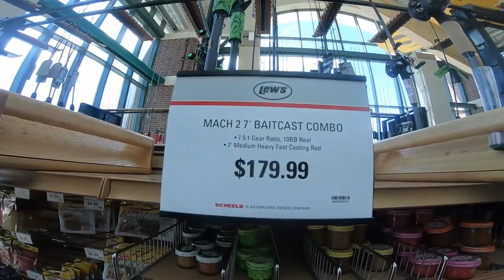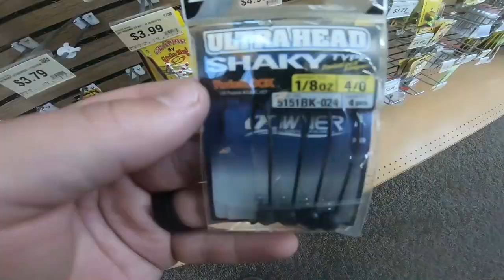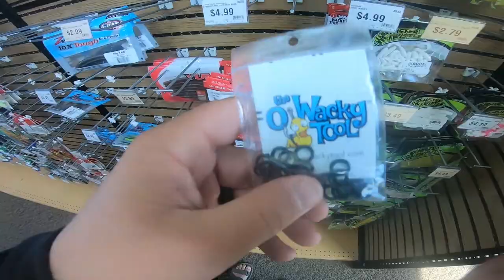Fly Fishing Guide Learns How to Fish Conventional Gear?!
Alright guys, I've been waiting to post this one haha. I've been having a ton of fun fishing conventional gear for bass, and want to share some of the videos I've been shooting. Let's hope you guys can handle me doing something other than fly fishing haha! Shoutout to my buddy cade for showing me aroung and hanging out! Either way, there's going to be a bit more of this coming so get ready!

My Camera Gear:

Vlogging camera
Photography Camera

Camera Bag
My Tripod
Camera Mic
My Net
My Fly Tying Vice
CampChef Stryker

Channel Description:

Just a dude, living in the outdoors, fishing, camping, and taking mediocre pictures of his adventures!

The Fly Dudes is a page committed to outdoor adventure! camping, fly fishing, cooking, backpacking, and photography!